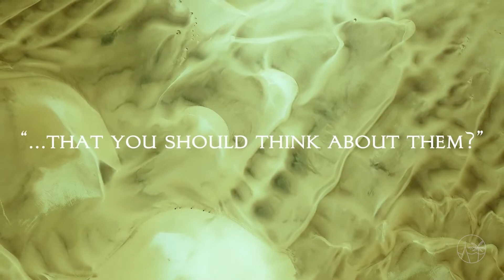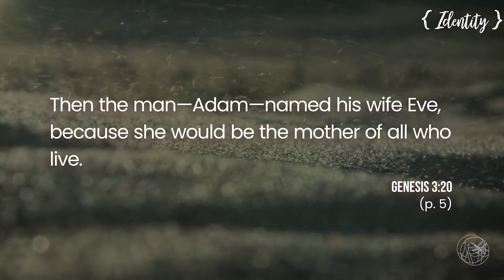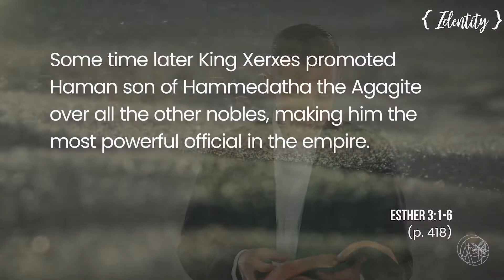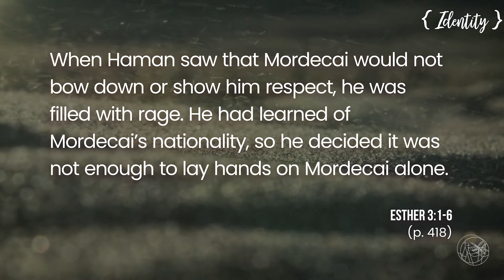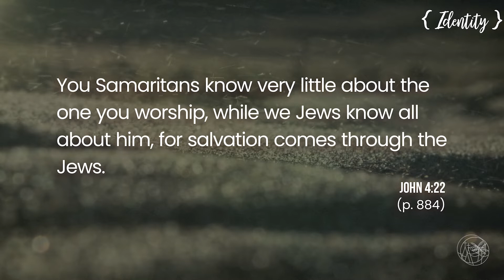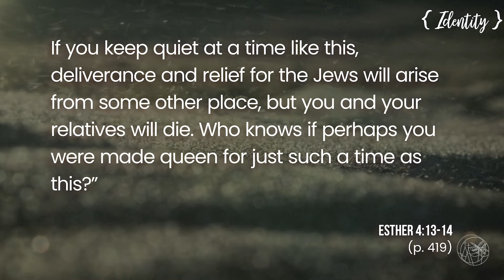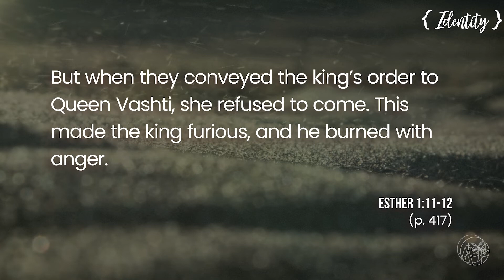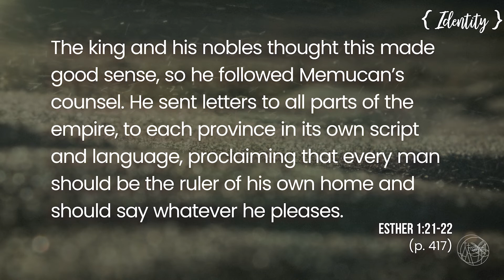God’s Story from Beginning to End: Identity - Esther: Kingdom Women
Pastor Sam Rainer preaches a year-long series through the Bible. This sermon covers the story of Esther, focusing on the actions of Queen Vashti at the beginning of the book. Through Queen Vashti, we get a clear picture of integrity and perseverance.